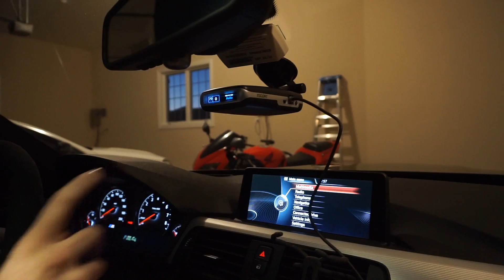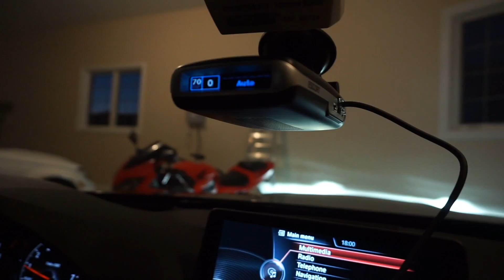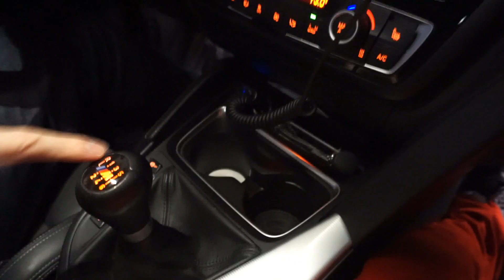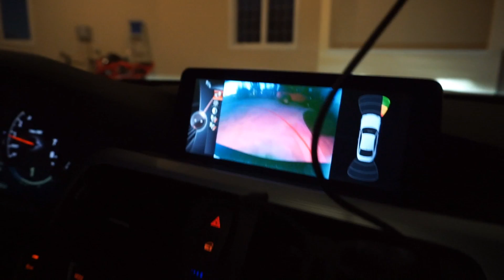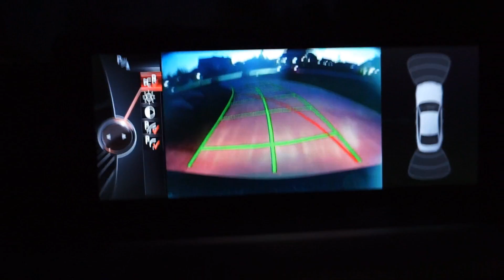THE BMW M4